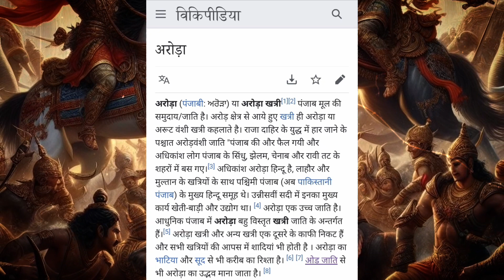महाराजा अरूट का इतिहास || History of Suryavanshi Kshatriya Maharaja Arut |Arora's| Arorvanshi khatri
सूर्यवंशी क्षत्रिय अरूट महाराज

वंश और जन्म

अरूट राय, जिन्हें बाद में अरूट महाराज के नाम से जाना गया, का जन्म प्राचीन भारत के एक गौरवशाली वंश में हुआ था। उनके पूर्वज राजा लव थे, जो प्रभु श्री राम के पुत्र थे और लाहौर नगर के संस्थापक थे। इस वंश में राजा कालराय भी हुए, जिन्होंने लाहौर पर शासन किया और उनके दो पुत्र थे - सोढ़ी राय और अरूट राय।

 चरित्र और धर्मनिष्ठा

अरूट राय का स्वभाव शांत और ध्यानी था। वे भक्ति भाव में लीन रहते थे और उन्होंने कभी भी द्वेष या अन्याय नहीं किया। उनकी इस प्रकृति से उनके पिता राजा कालराय चिंतित थे, क्योंकि वे चाहते थे कि उनका पुत्र राजनीतिक चालाकियों में निपुण हो।

राज्याभिषेक की दुविधा

राजा कालराय के सामने एक बड़ी समस्या थी कि उत्तराधिकारी के रूप में किसे चुना जाए। अगर वे अरूट राय को चुनते, तो सोढ़ी राय निश्चित ही आक्रमण कर राज्य छीन लेते। इसलिए, मंत्रियों के साथ विचार-विमर्श के बाद, यह निर्णय लिया गया कि अरूट राय को सम्पत्ति और सोढ़ी राय को राज्य का उत्तराधिकारी बनाया जाए।

नए राज्य की स्थापना

राजा कालराय ने अपनी सम्पत्ति अरूट राय को सौंप दी, और वे अपने सैनिकों के साथ लाहौर से सिंध की ओर चल पड़े। यात्रा के दौरान उन्हें परशुराम जी का आशीर्वाद प्राप्त हुआ, जिन्होंने उन्हें सिंध में एक नया राज्य बसाने की प्रेरणा दी। अरूट राय ने सिंधु नदी के किनारे अरोड़कोट नामक एक भव्य राज्य की स्थापना की।

अरोड़ा वंश का उदय

अरोड़कोट की स्थापना के साथ ही अरूट राय के वंशजों को अरोड़ा अरोड़वंशी खत्री  कहा जाने लगा। यह वंश पंजाब के इतिहास में एक महत्वपूर्ण स्थान रखता है और इसकी उत्पत्ति और इतिहास भारतीय संस्कृति के विविध पहलुओं से जुड़ा हुआ है।

✍️📹 SARDANA